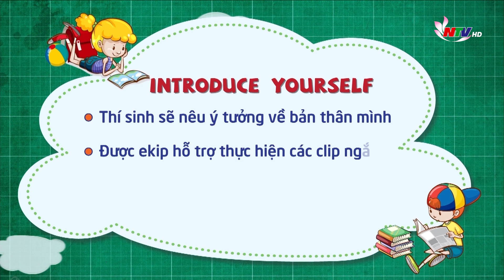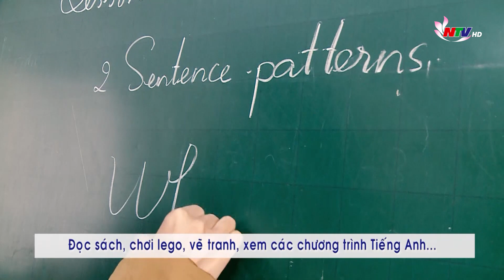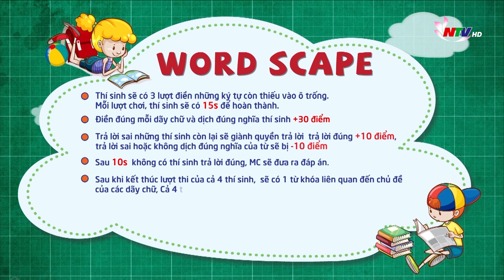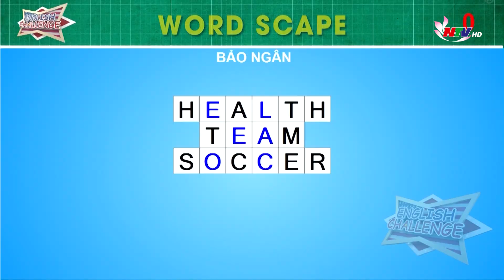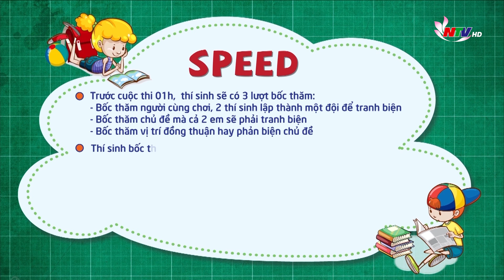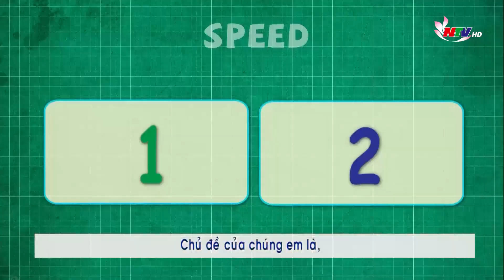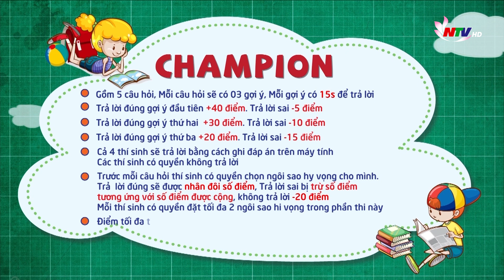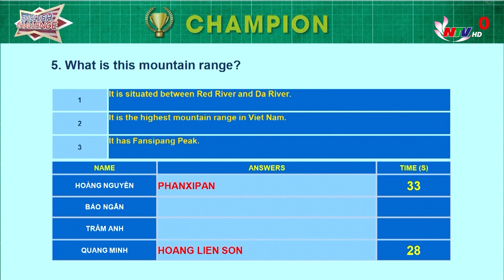Sân chơi tiếng Anh - English Challenge tuần 3 - Quý II - Mùa 4 | Nghệ An TV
Sân chơi tiếng Anh - English Challenge tuần 3 - Quý II - Mùa 4 là sự so tài của 4 bạn nhỏ Hoàng Nguyên, Bảo Ngân, Trâm Anh, Quang Minh. Ai sẽ giành chiến thắng và vào vòng sau? Mời quý vị cùng theo dõi!